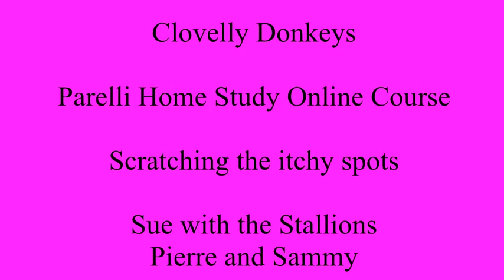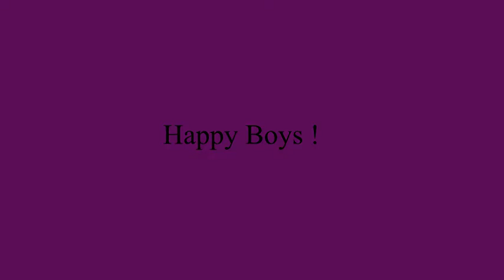ItchyspotsPierreSam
Parelli Online Home study course.
Scratching the itchy spots